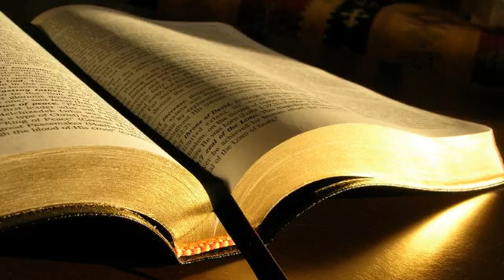Mihai Socoteanu # 2 Petru 1 # 27.07.2014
Tineret, seara
Predică, 2 Petru 1, mesaj transmis prin Mihai Socoteanu
Aspectul șarpelui care are ca scop distrugerea Bisericii Domnului Isus Hristos din interior.
A fost scrisă aproximativ în anii 66-67, cu puțin timp înainte de plecarea apostolului Petru la Domnul.
"Rob și apostol". Nu poți să-ți exerciți atributele de autoritate fără atributul de rob.
În vale este lamentație. Omul vulnerabil nu escaladează înălțimile Cuvântului lui Dumnezeu.